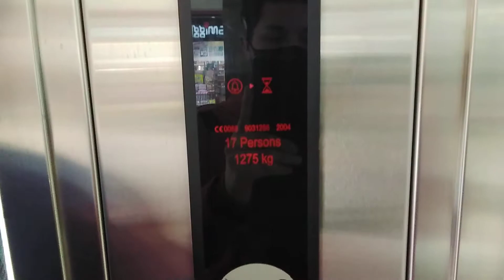2004 Kone Ecodisc Lift at Metrocentre Shopping Centre Red Mall Lift in Metrocentre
Floors G1 Capacity 17 Person 1275 KG Year Built 2004 Double Speed and Single speed sliding doors